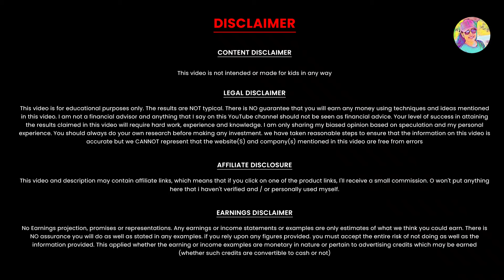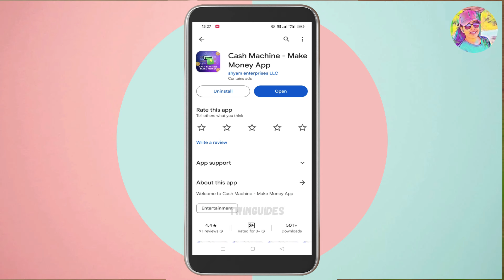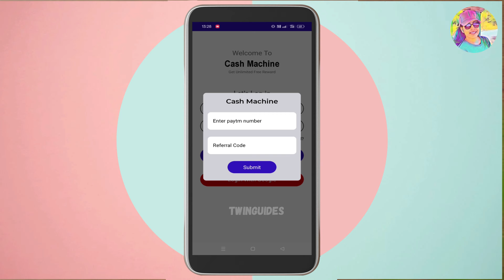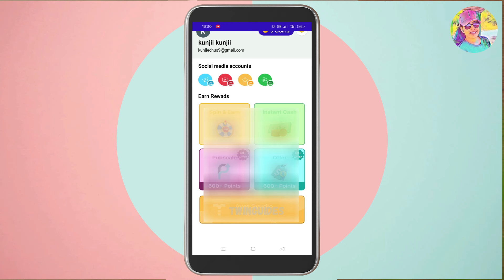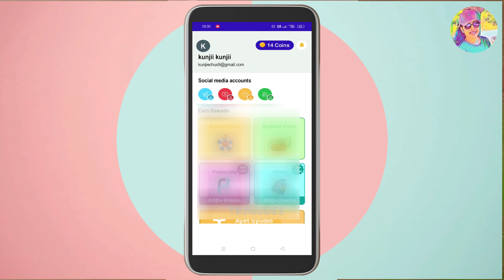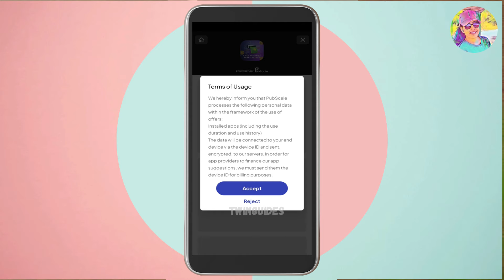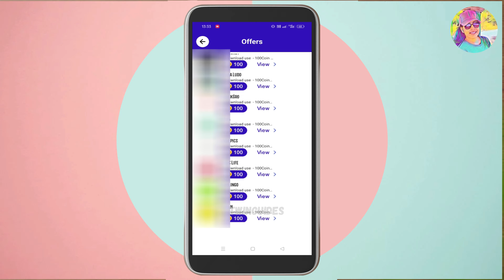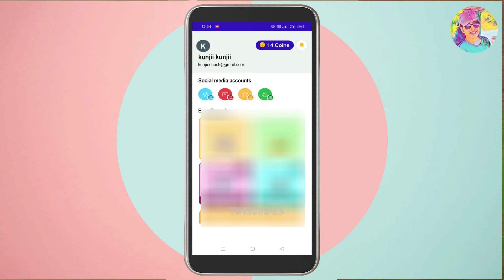മൊബൈലിൽ Spin & Video കാണാം Daily 300Rs Google Payൽ കിട്ടും | PhonePe, Paytm | Instant Payment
Episode: 33

മൊബൈലിൽ Spin & Video കാണാം Daily 300Rs Google Payൽ കിട്ടും | PhonePe, Paytm | Instant Payment   | Live Withdraw & Proof  | Earning App | Best Earing App | Online Job  | Live Working| Google Pay, PhonePe | High Payment Job | Live Demo | Bank | Instant Payment | Unlimited Work | Best Online Job | Online Job Malayalam

onlinejob​Malayalam
part-timejobs
copy past jobs
2captcha online job malayalam
online jobs in malayalam
job vaccencies